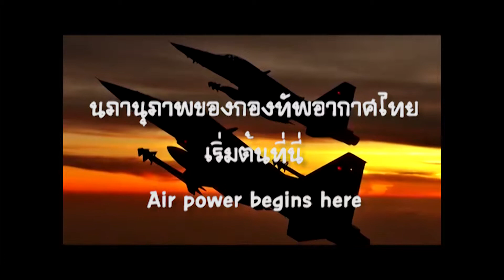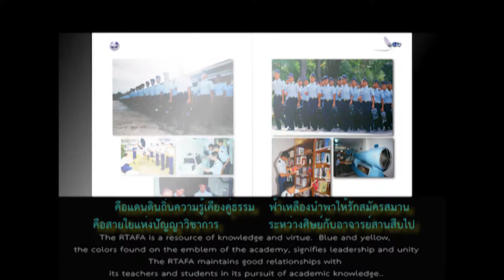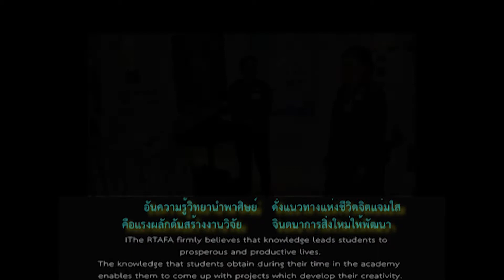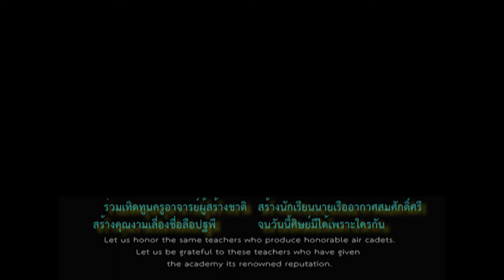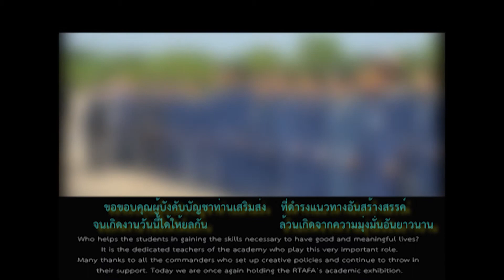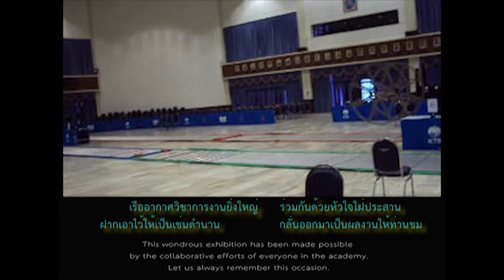เรืออากาศวิชาการ 56 - ขับเสภา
เสภาที่ขับร้อง ในงาน เรืออากาศวิชาการ 56, 13-14 มิ.ย 56.